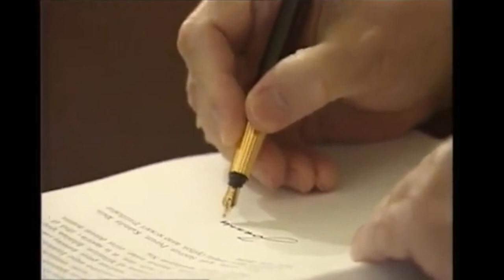A tribute to Pope John Paul II and Cardinal Joseph Ratzinger Pope Benedict XVI